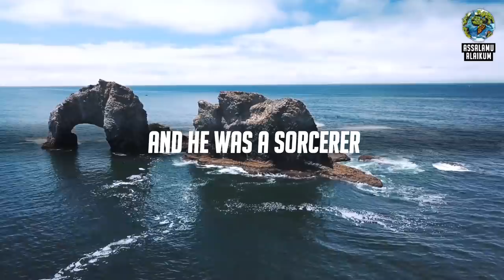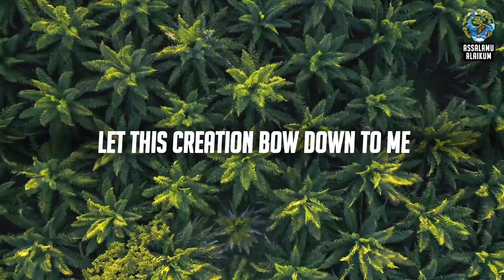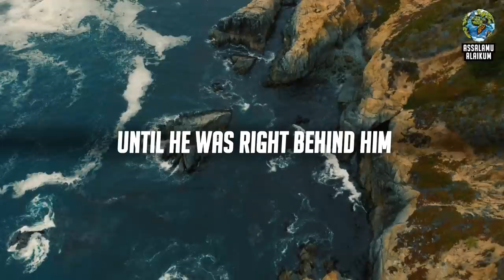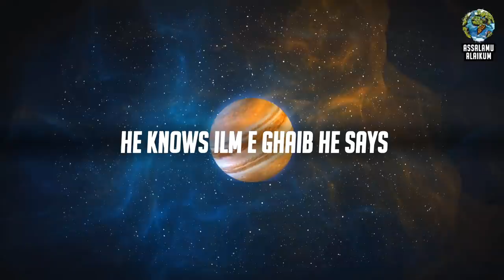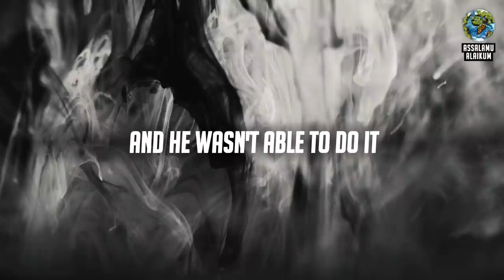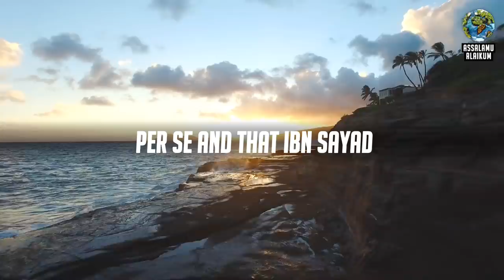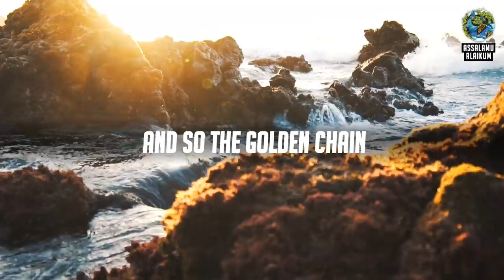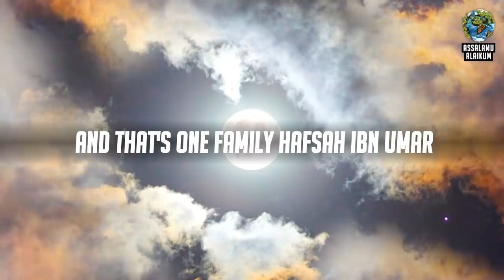When DAJJAL Met MUHAMMAD ﷺ (Man Known As Dajjal)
Dajjal Antichrist Messiah Saf Ibn Sayad Magician Muhammad PBUH  Netflix Horror Story Scary Story End Series

📢 Help others to understand this video by adding captions to your native language:

🗣️ SPEAKER:

Our videos are licensed to "ASSALAMUALAIKUM", and you are not permitted to use our videos (without the permission of this channel) unless you are using them under Fair Use but we allow anyone to translate our content and re-share videos but the video must remain branded under "ASSALAMUALAIKUM" (with our logo and channel link) all speakers and artists should also be credited in the description.

🎥 FOOTAGE:
Story Blocks Premium (coming soon)
Pexels, etc.

⚠️ PLEASE NOTE:
Any of the views expressed by the speakers do not necessarily represent the views of The "ASSALAMUALAIKUM" or any other projects it may have or intend to do.